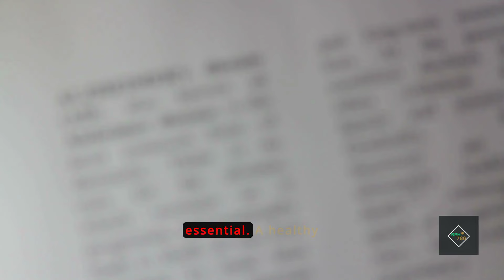9 HEALTHIEST Foods With No Carbs & No Sugar | Rph786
In this video, we're delving into the world of healthy eating with a focus on foods that are low in carbs and contain absolutely no sugar. We're unveiling the top nine healthiest and most delicious options, including nutrient-packed vegetables like broccoli and spinach, protein-rich choices such as salmon, chicken breast, and eggs, and versatile ingredients like avocado, olive oil, and cauliflower. These selections are perfect for maintaining a healthy diet while keeping sugar and carb intake at bay.

9 HEALTHIEST Foods With No Carbs & No Sugar